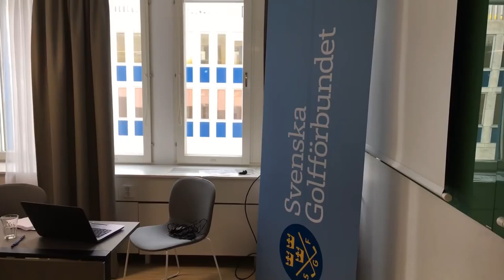Tee Party besöker: träff om Svensk Elitgolf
Jag blev inbjuden till en träff om svensk elitgolf hos Svenska Golfförbundet. Med tanke på framgångarna så blev det lite fokus på damsidan för min del. Intervjuade Katarina Vangdal, förbundskapten och Sofia Pettersson, projektledare Swedish Golf Tour Dam